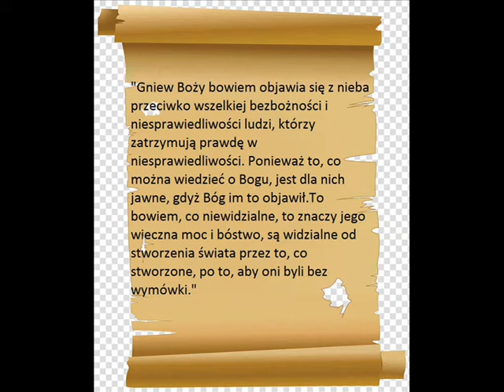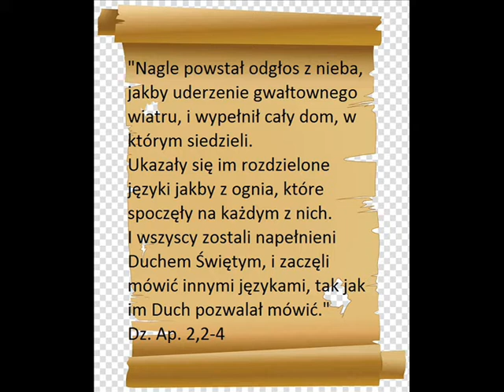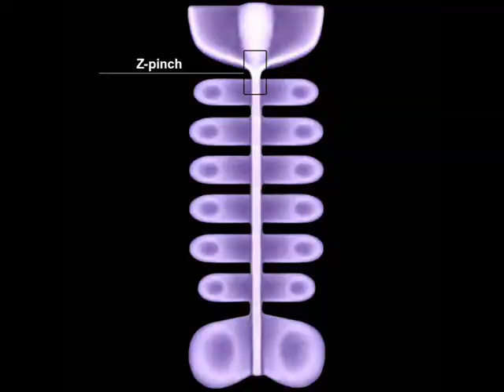Jak nauka zgadza się z dwiema relacjami biblijnymi.